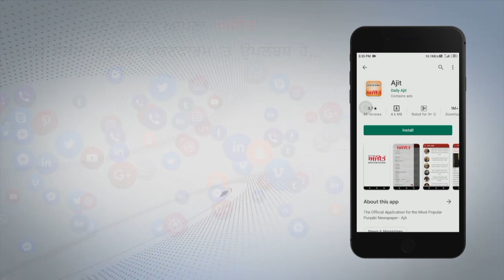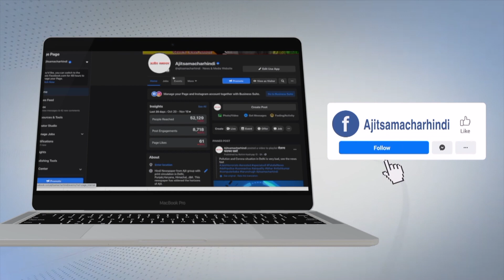Manoranjak Dunia 17 July 2022 on Ajit Web Tv